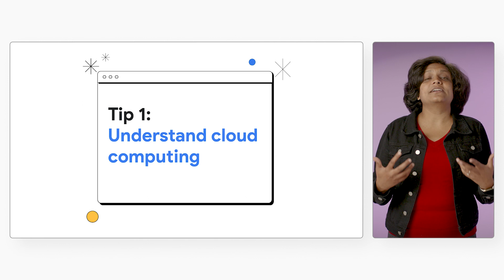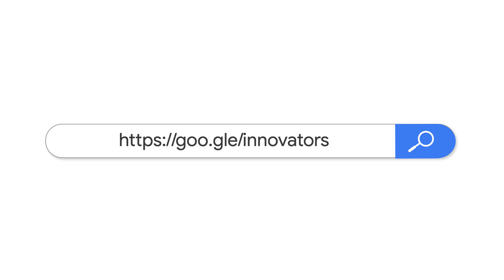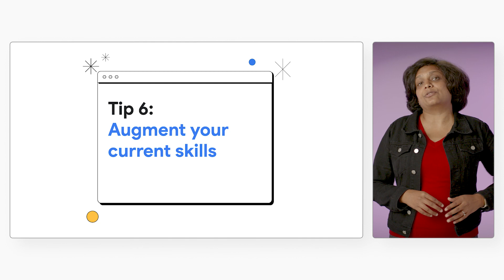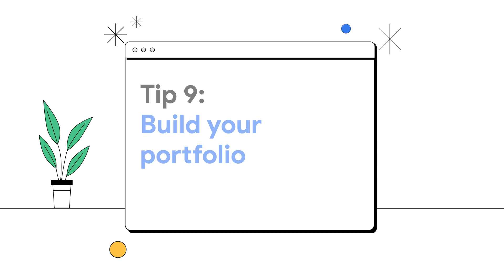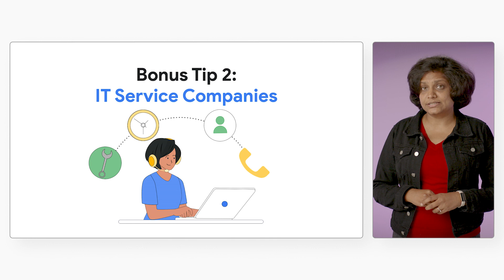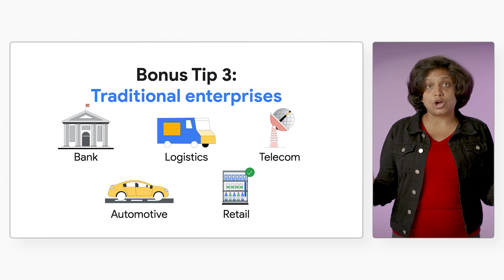How to get your first cloud job in India (10 tips)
Getting your first cloud job can be difficult, but we’ve got 10 helpful tips that can help you start your career if you’re in India. In this episode of Cracking The Google Cloud Career, Staff Developer Advocate Priyanka Vergadia shares how you can land your first cloud job! Watch to learn about opportunities in cloud, the importance of community, and much more!

Chapters:
0:00 - Intro
0:22 - Understand cloud computing
0:42 - Opportunities in cloud
1:03 - The importance of community
1:55 - Communication skills + technical skills = winning combination
2:04 - Be authentic
2:24 - An approach to learning in the cloud
2:46 - Start with foundation courses
2:57 - Target a certification
3:11 - Build your portfolio
3:46 - Referral works best
4:18 - Bonus tips
5:05 - Wrap up